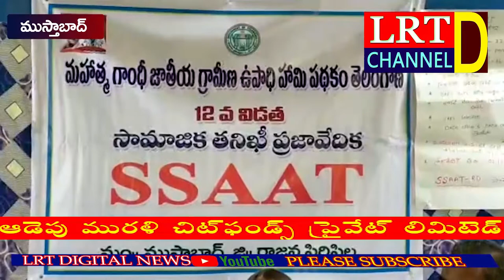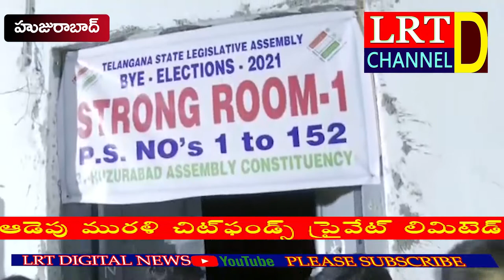02.11.2021 LRT NEWS BULLETIN RAJANNA SIRICILLA